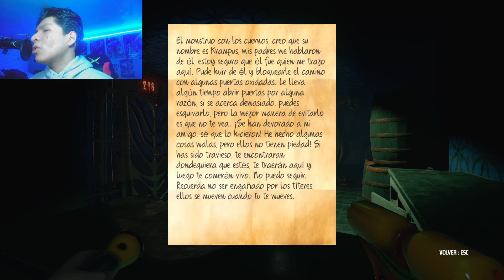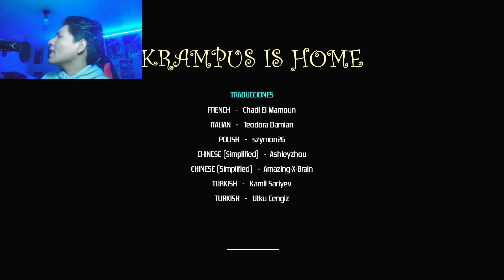¡TODO VIENEN POR MI! Krampus is Home ¿FINAL?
Buenas gente aqui un nuevo video de Krampus is Home espero les guste dejen su like y compartanlo si pueden